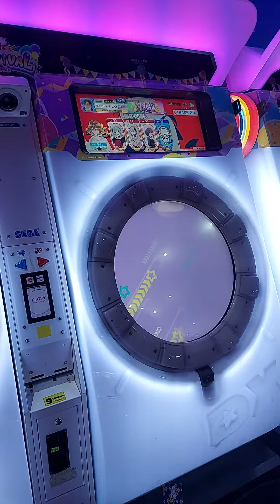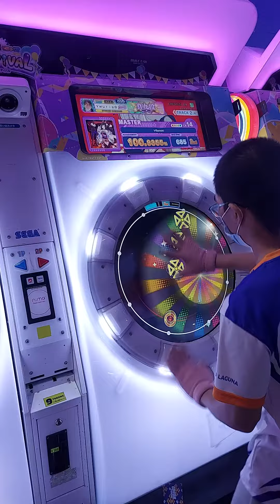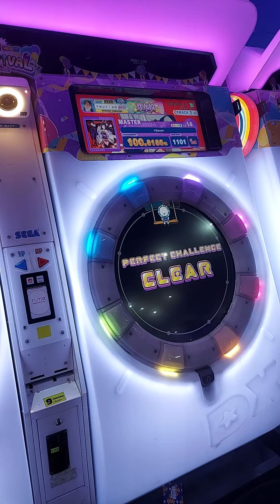[maimaiDX FESTiVAL] VSpook! (MASTER 14)